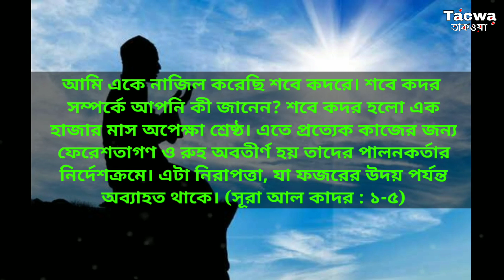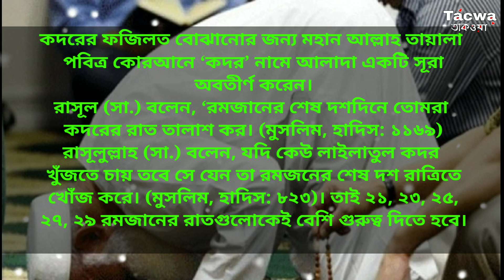রমজানের শেষ ১০ দিনে! সয়ং আল্লাহর শেখানো ৫টি স্রেষ্ঠ আমল! বিনিময়ে সরাসরি জান্নাত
Sobe Kodor Er Namaz Mizanur Rahman Azhari শবে কদরের নামাজ কবে